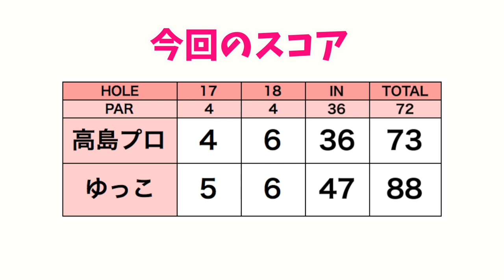飛距離アップの最短ルートを教えてください！【高島早百合プロとラウンド⑥】